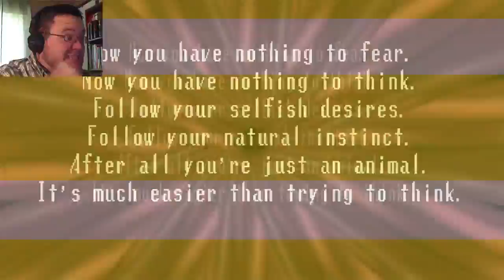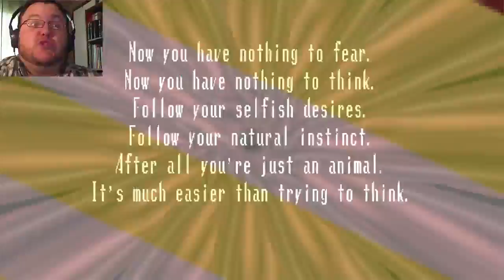Let's Play Spooky's House of Jumpscares - Part 10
Another attempt to make it to room 700...